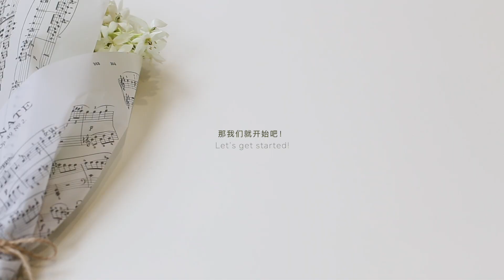「一起回家」断舍离 · 刷具篇｜My Makeup Brush Declutter｜刷具推荐｜刷具整理｜国货刷具｜Zoeva｜Sigma｜MUJI｜RT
快6年的赴澳求学生涯，从预科到本科到研究生
本困终于要毕业啦！！ 开森～～
随着回国的脚步越来越近，所以计划内的“断舍离”终于来了！
本期断舍离的内容是化妆刷具
一起来听我碎碎念，加刷具吐槽&刷具推荐吧！
我还给这个系列的视频取了一个主题名字叫做“一起回家”
是不是有点温馨浪漫嗷(._.)

喜欢这支视频请帮我点一个赞 分享给更多的朋友吧～

▲你可能会想知道的影片内容信息
（视频内出现的东东 依次以视频顺序排列）

// cici化妆刷 N系列
// cici化妆刷 K系列
// 艾诺琪化妆刷 艾诺琪x水蛋蛋
// 艾诺琪化妆刷 超级大师系列
// 琴制化妆刷 惊鸿系列
// 琴制化妆刷 天心月圆系列
// 受受狼化妆刷 受受狼x老萝
// Gracebabi 绿鳞化妆刷
// Gracebabi 星钻化妆刷
// Rainology 姜陶便携化妆刷
// Rainology 姜陶斜角底妆刷
// Rainology 赤陶羊毛小胖刷
// Rainology 赤陶系列化妆刷
// Rainology 青陶系列化妆刷
// Fix +菲丝加芬 Y317遮瑕刷
// Mao Geping Beauty 毛戈平双头鼻影刷
// Mao Geping Beauty 毛戈平便携高光刷
//（无牌）马蹄形鼻影刷
//（无牌）精细牙齿刷
// Zoeva Rose Golden Set玫瑰金套刷
// SIGMA Premium Professional Kit 化妆刷
// SIGMA F80 FLAT KABUKI 粉底刷
// SIGMA F87 Edge KABUKI 斜角粉底刷
// Real Techniques Rebel Edge Trio Set 伞型斜角套刷
// MUJI Face Brush 无印良品面部刷
// MUJI Cheek Brush 无印良品腮红刷
// MUJI Eye Color Brush 无印良品眼部刷
// MAC Look In A Box:Basic Brush Set 便携套刷
// Nude by Nature Finishing Brush 05 散粉刷
// BareMinerals Perfecting Face Brush 底妆刷
// Sephora Pro Teint Contouring 77 修容刷
// Dior Backstage Foundation Brush 11 底妆刷
// Estee Lauder眼部刷（套装赠品）
// Benefit Brow Blender AC Tool 眉刷
// ColourPop Angled Eye Brush 斜角眼部刷

▲ 影片拍摄信息
Camera ：Canon G7X Mark 2 & Canon 6D
Post-editing：Final Cut Pro X

▲ 如有工作需求  请联系
Wechat: QuinnYouth_Contact

▲ 声明Disclaimer
此视频非赞助, 部分链接为商业内链。

谢谢你们的支持，困困手动比心(´•༝•`)